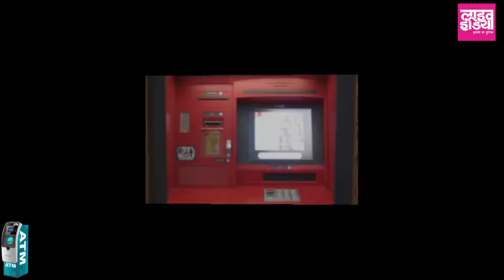एटीएम मशीन से जुड़ी कुछ खास जानकारी | Unkown/Hidden Facts About Atm MAchine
एटीएम मशीन से जुड़ी कुछ खास जानकारी। किसने एटीएम की खोज की। पहला एटीएम कब आया और कौन सा था ..